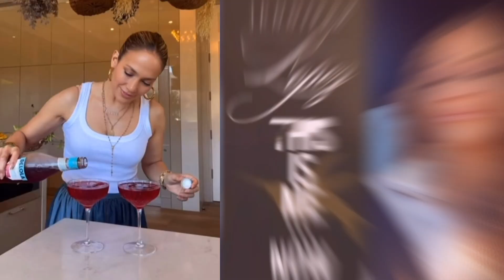Jennifer Lopez reveals $150K swimming pool that of $60M mansion she shares with Ben Affleck jlo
ben affleck wants to file for a divorce from jennifer lopez this just happened
ben affleck goes viral for slamming car door behind jennifer lopez
jennifer lopez and ben affleck dunkin donuts commercial for the super bowl
ben affleck opens up why he got back with jennifer lopez